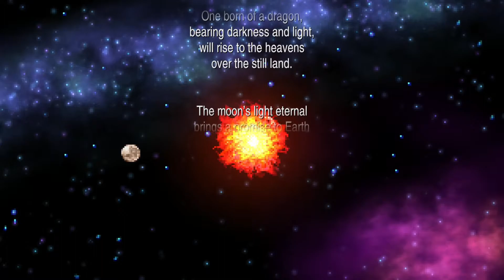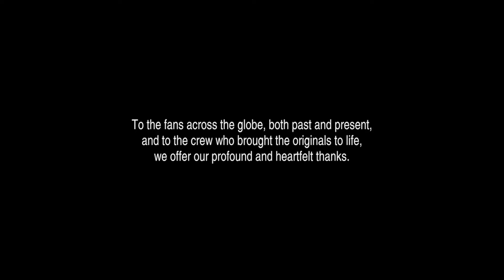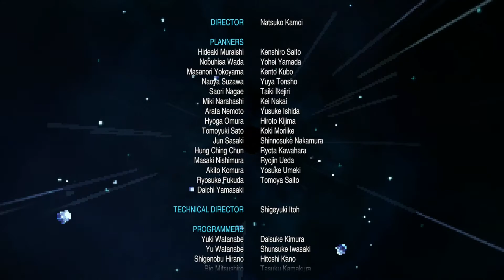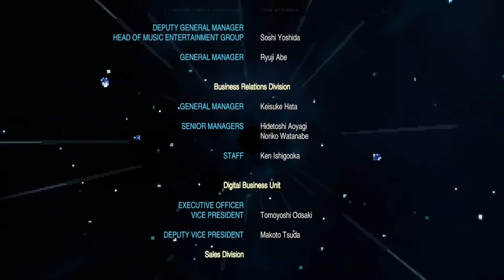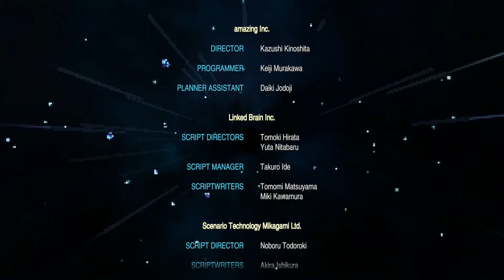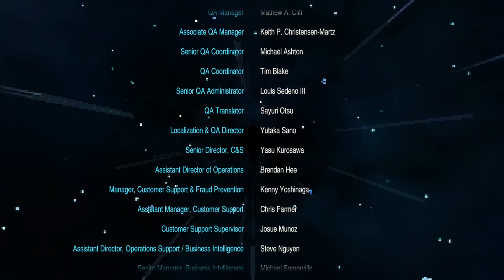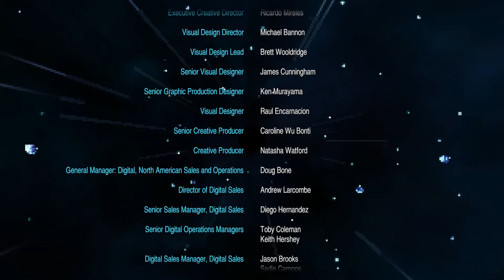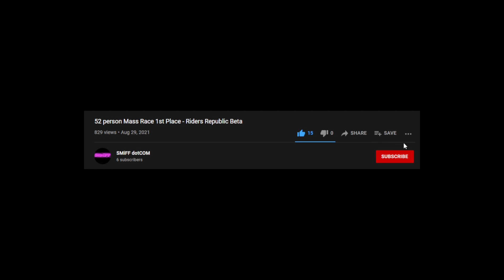The Final Battle - FFIV Pixel Remaster Part FINALE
Game - Final Fantasy 4 Pixel Remaster on Steam